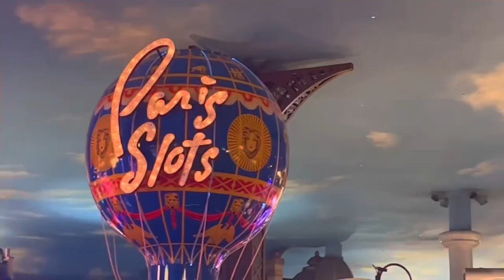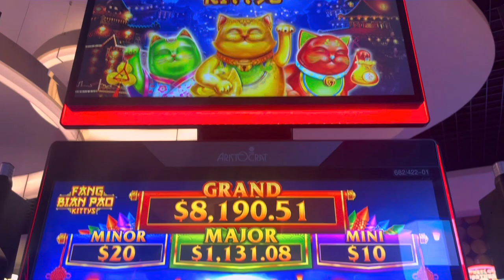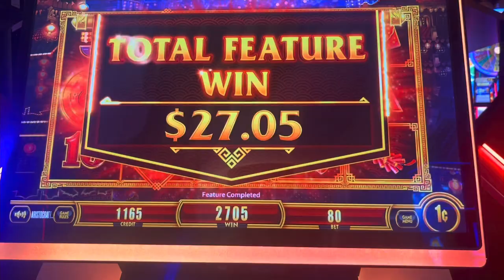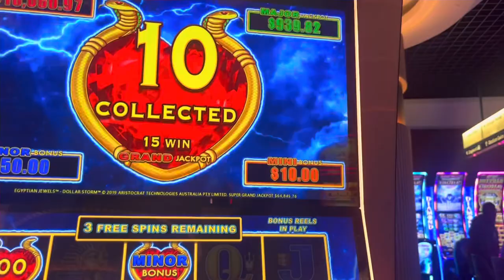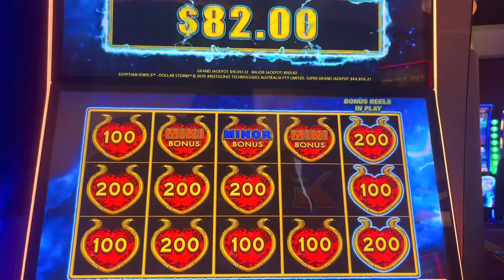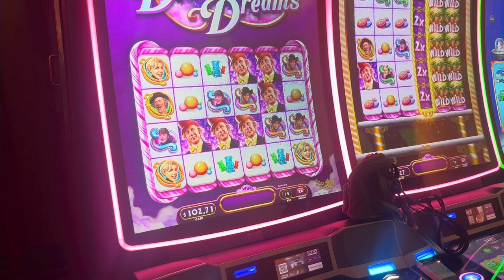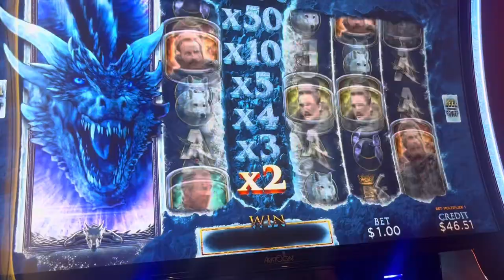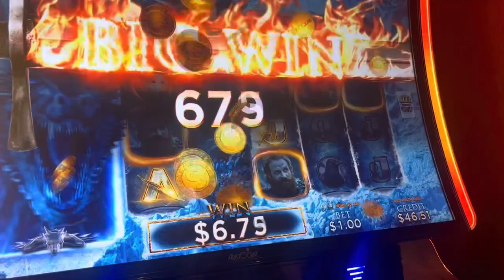Vegas Vlog October 2023 - Day 1 “Plastic plates”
Amanda and I arrive in Vegas and roam the city as we wait to check in to our room. We then head downtown to participate in a $15000 group slot pull. See Begas Vaby and Matt Bridger channels on YouTube to view the group slot pull.